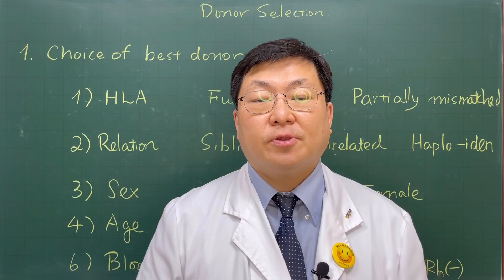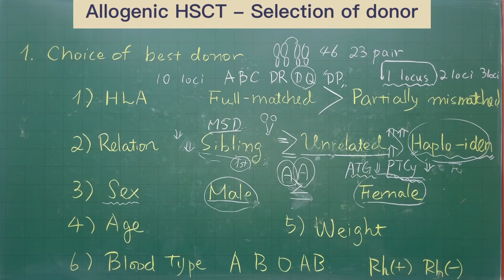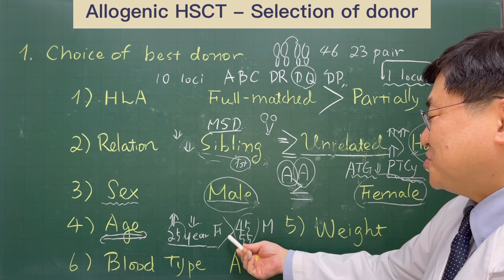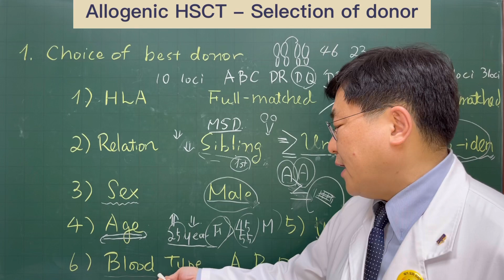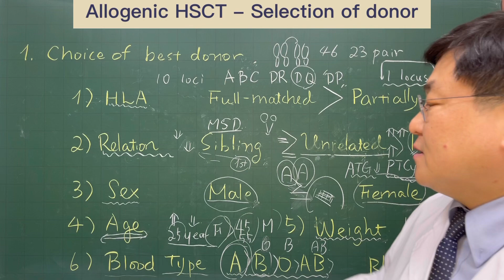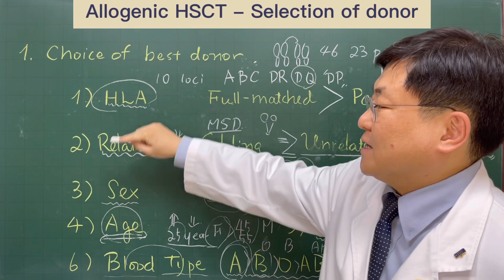[Dr.Daniel’s Love of My Blood] Allogenic HSCT-Slection of Donor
In determining the allogeneic hematopoietic stem cell transplantation donor, hematologist usually takes special consideration on how to choose the best donor for stem cell transplantation. In this clip, the criteria for choosing the best donor and donor preference will be introduce in easy way for hematologist and non-medical personnels.